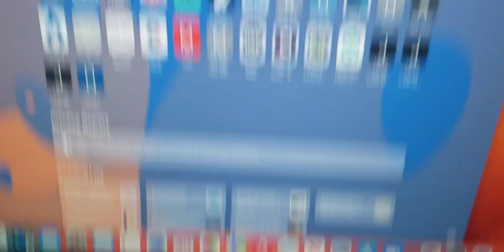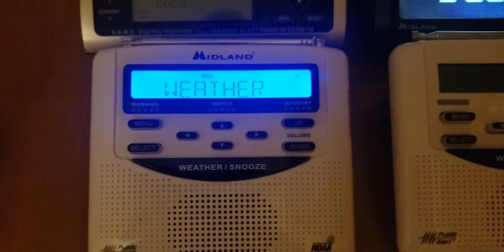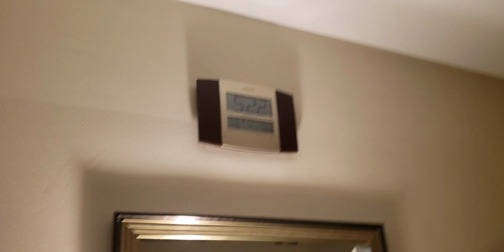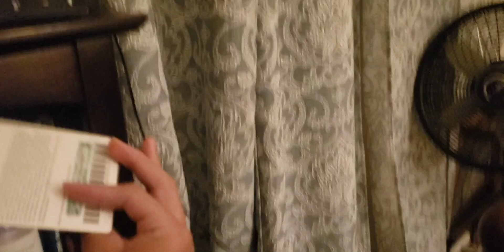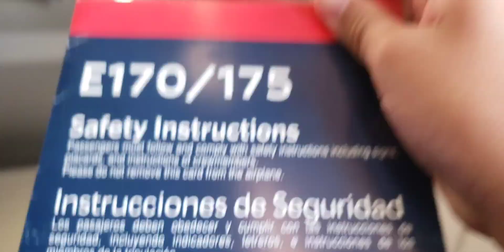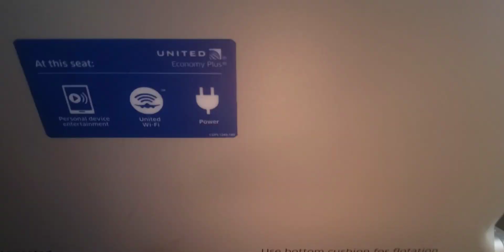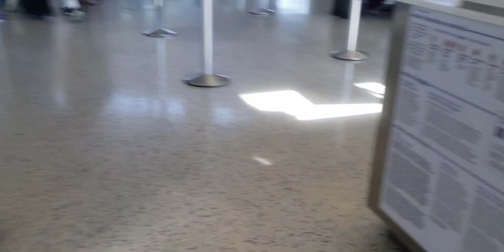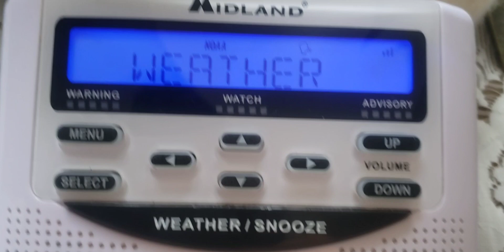FRANK SINATRA IS SHAKING... Full Journey heading to NJ